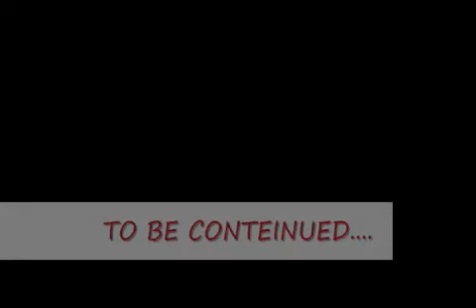Pokemon E.D. Episode 10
Join Sanna as he unravels the mystery of the cursed children and the evil organization, Shadow.

This is not for sale or for download.
This is only for YouTube purposes.

This series is made for people's entertainment, nothing else.

COPYRIGHT:
Pokémon properties are trademarks of Nintendo.